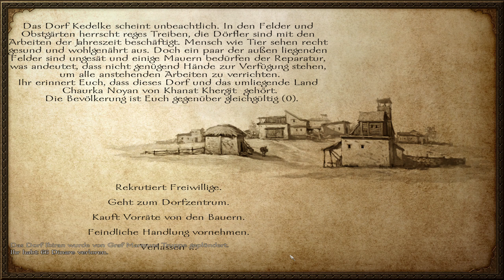Mount & Blade Warband ★ #38 Mühsame Gelageplanung ★ [Deutsch German Gameplay]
► LET'S PLAY MOUNT & BLADE WARBAND